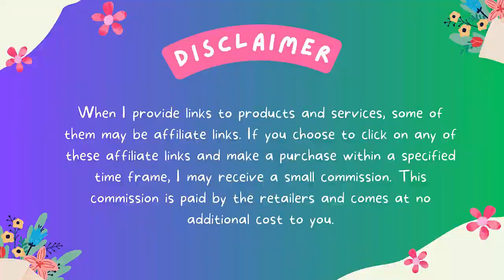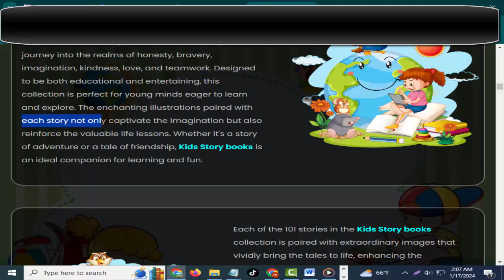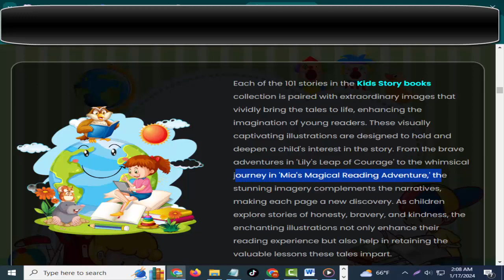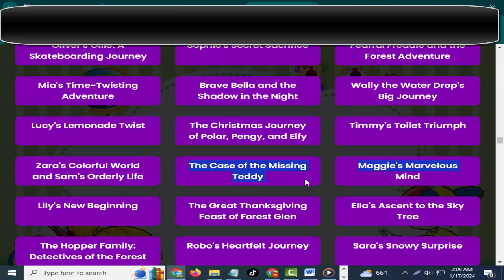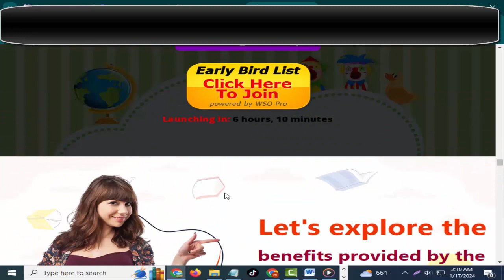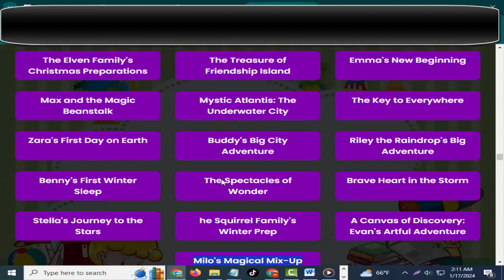Kids Story Books REVIEW - How These Top-Converting Kids Story Books are Changing Lives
Kids Story Books REVIEW - Top-Converting Kids Story books

Kids Story Books REVIEW –  FEATURES

Unrestricted PLR Package Include?
Our Meticulously Crafted Collection: Kids Story books - 101 Stories with Images Inculcating Honesty, Bravery, Imagination, Kindness, Love, & Teamwork
Discover the wonders of our Kids Story books a carefully curated collection of 101 stories, each accompanied by vivid and engaging images. These stories are more than just bedtime tales; they are a journey into the realms of honesty, bravery, imagination, kindness, love, and teamwork. Designed to be both educational and entertaining, this collection is perfect for young minds eager to learn and explore. The enchanting illustrations paired with each story not only captivate the imagination but also reinforce the valuable life lessons. Whether it's a story of adventure or a tale of friendship, Kids Story books is an ideal companion for learning and fun.

Each of the 101 stories in the Kids Story books collection is paired with extraordinary images that vividly bring the tales to life, enhancing the imagination of young readers. These visually captivating illustrations are designed to hold and deepen a child's interest in the story. From the brave adventures in 'Lily's Leap of Courage' to the whimsical journey in 'Mia's Magical Reading Adventure,' the stunning imagery complements the narratives, making each page a new discovery. As children explore stories of honesty, bravery, and kindness, the enchanting illustrations not only enhance their reading experience but also help in retaining the valuable lessons these tales impart.

What Is Kids Story Books?
How Kids Story Books?